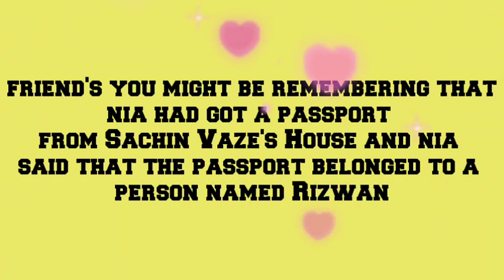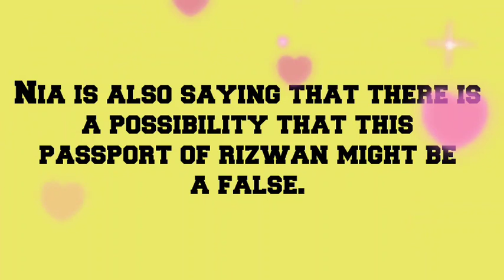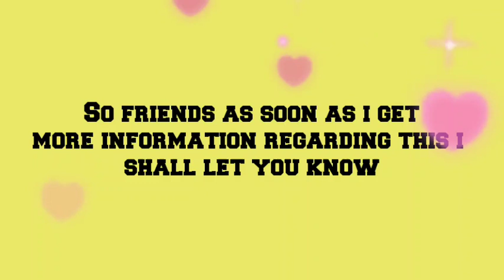Sachin Vaze- Mansukh Hiren- Antilia Case | NIA Big Expose | Sachin Vaze Case Big Update